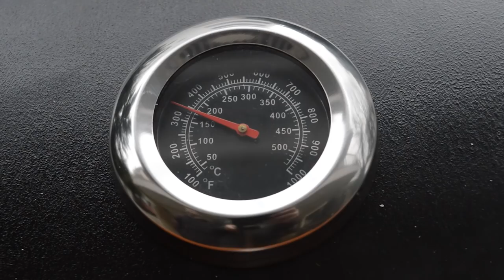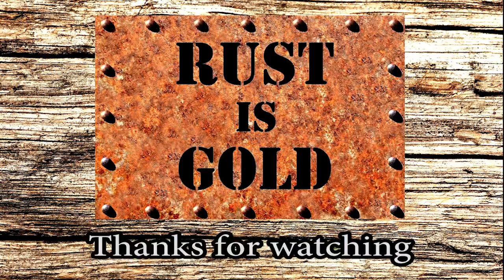BARREL BBQ First Trial Run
This is the first trial of my home made Barrel BBQ!!! It works perfectly!!!

Title #1: Camagüey
Artist: Silent Partner
Genre: Jazz & Blues
Mood: Bright

Title #2:
Artist: Silent Partner
Genre: R&B & Soul
Mood: Funky